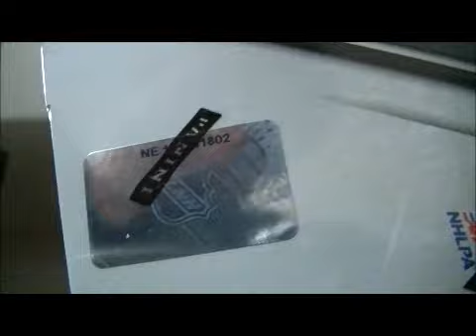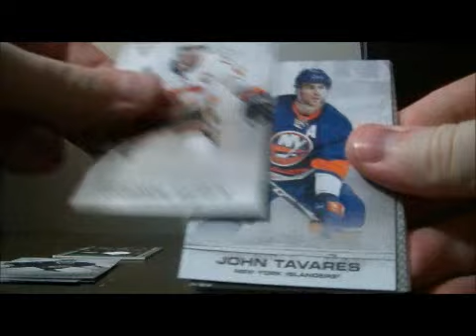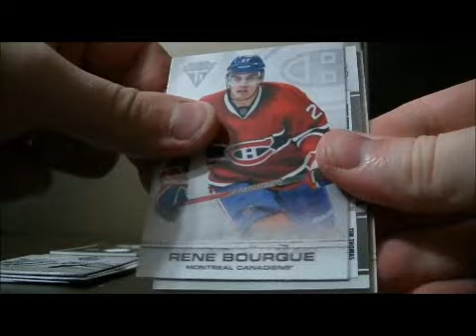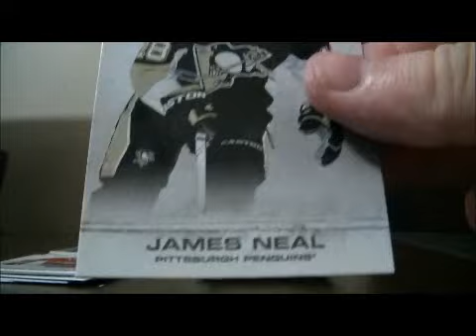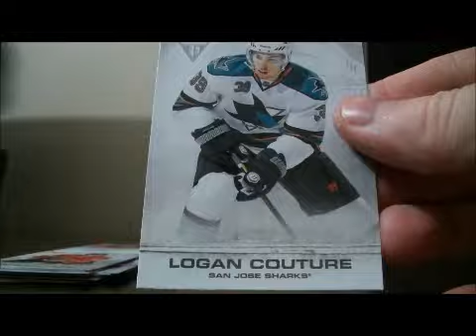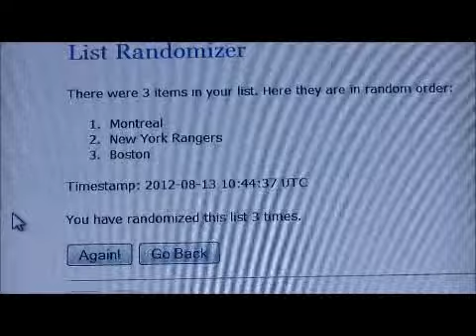2011-12 Panini Titanium Box Break #35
We are giving away a box of 2011-12 Ultimate Collection to one lucky person who registers in August.

We are live on BlogTV every Sunday night doing live group breaks. Hope to see you then!